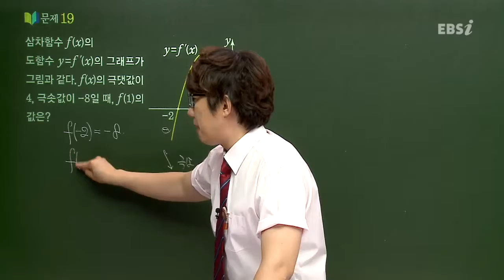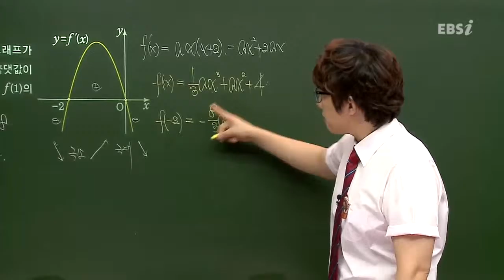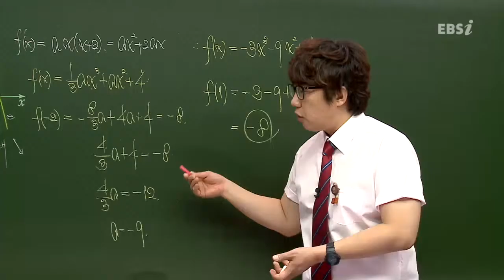올림포스평가문제집 미적분1 p69 19번@그래프에서원시함수구하기@김창재@ebs